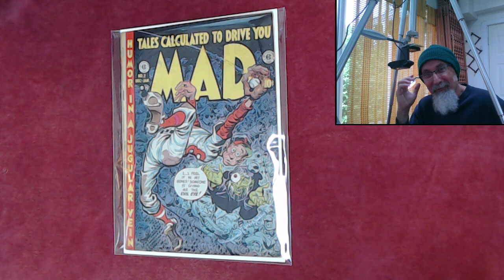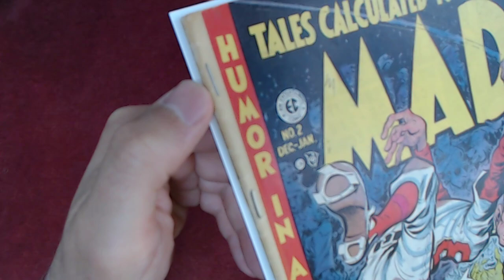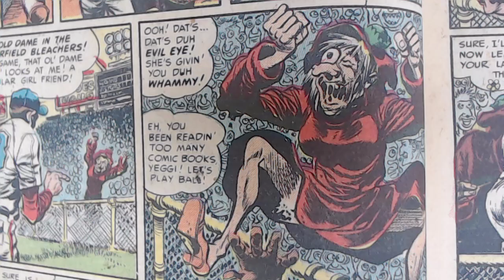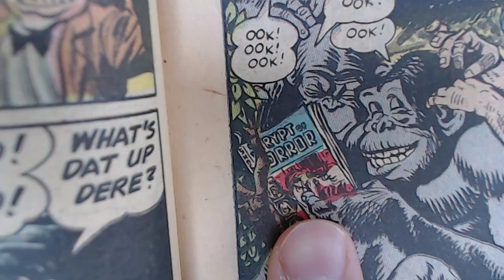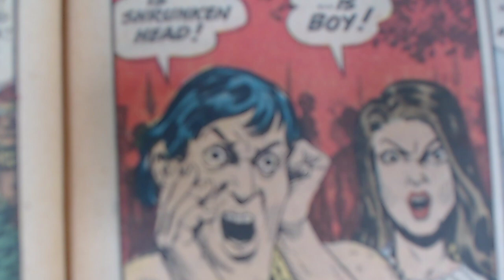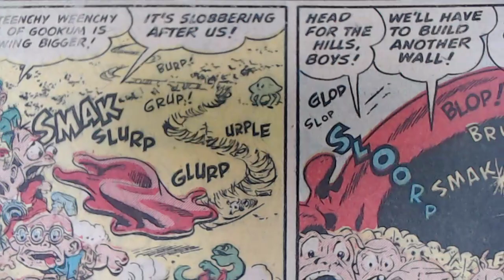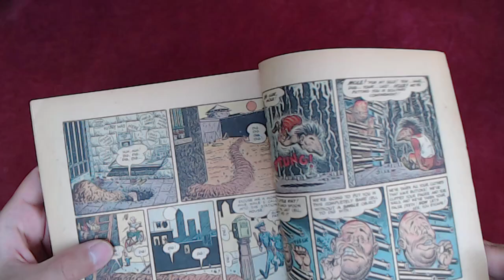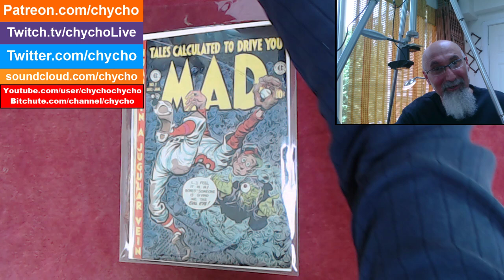Reading Comics: Mad #2, 1952, EC, Kurtzman, Davis, Feldstein, Severin, Elder, Wally Wood [ASMR]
VIDEO: Thank you Connor and Phillip for funding this haul: "Comic Book Haul #30: Golden & Silver Age Comics, a Holy Grail [ASMR]

TIMESTAMPS:
- Intro to Comic (17:20)
- Read First Story: Terror Dept. story "Hex!" (34:16)
- Read Second Story: Jungle Dept.; Melvin of The Apes story "Melvin!" (1:01:00)
- Read Third Story: Science-Fiction Dept. story "Gookum!" (1:25:15)
- Read Fourth Story: Crime Dept. story "Mole!" (1:48:15)

***ONLINE PRESENCE

Peace.

chycho

▶️ As well as Cryptocurrencies:
Bitcoin (BTC): 1Peam3sbV9EGAHr8mwUvrxrX8kToDz7eTE
Bitcoin Cash (BCH): 18KjJ4frBPkXcUrL2Fuesd7CFdvCY4q9wi
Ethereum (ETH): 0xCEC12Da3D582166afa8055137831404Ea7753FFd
Ethereum Classic (ETC): 0x348E8b9C0e7d71c32fB2a70DcABCB890b979441c
Litecoin (LTC): LLak2kfmtqoiQ5X4zhdFpwMvkDNPa4UhGA
Dash (DSH): XmHxibwbUW9MRu2b1oHSrL951yoMU6XPEN
ZCash (ZEC): t1S6G8gqmt6rWjh3XAyAkRLZSm9Fro93kAd
Doge (DOGE): D83vU3XP1SLogT5eC7tNNNVzw4fiRMFhog

10 by 10 Grid and Multiplication Table, plus a Math Puzzle, a Pattern Recognition Game (Includes Live Streams)

Peace,

chycho